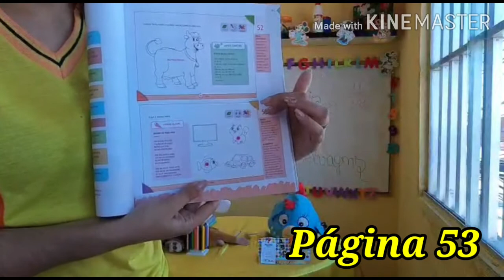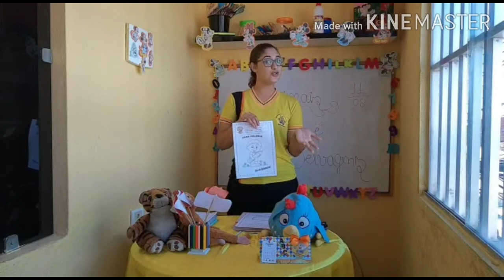Terça-feira Infantil II (Tia Gih)